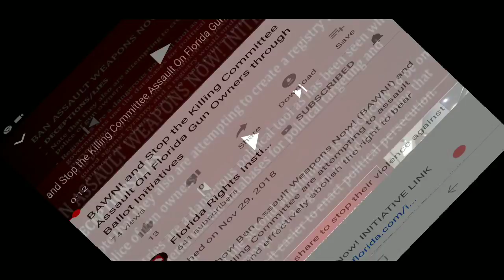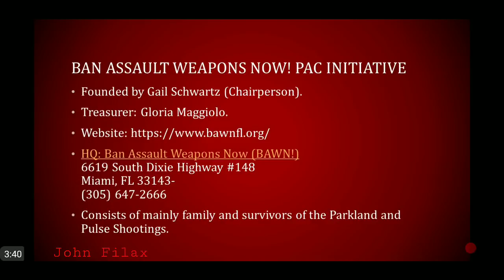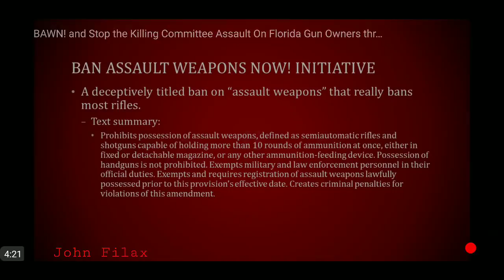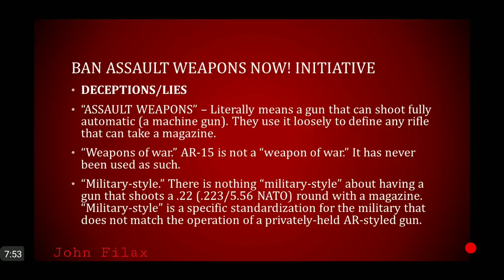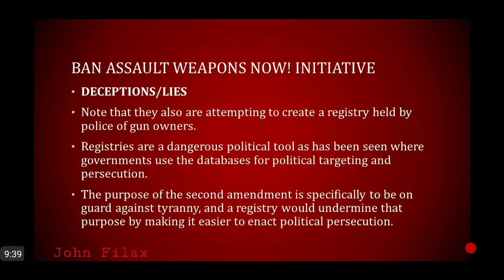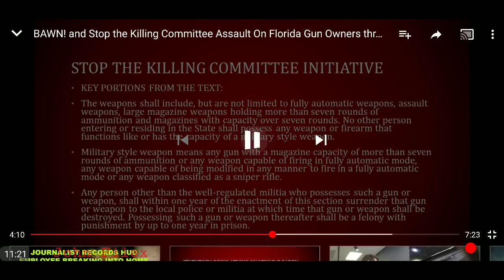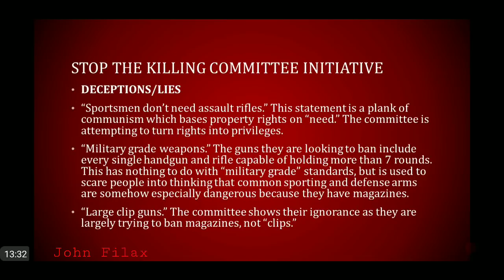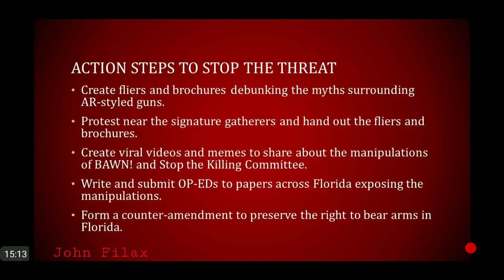Only the Guys Who Kill the Most People with Guns Should Have Guns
Instead of blaming the politicians who create the killing zones they blame you the law abiding gun owner.